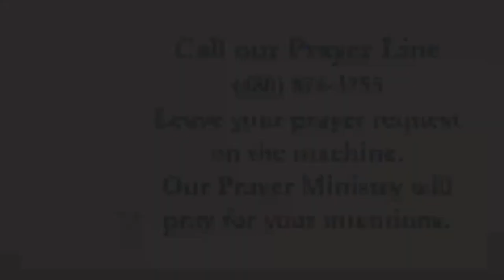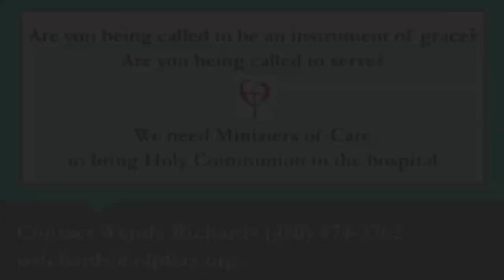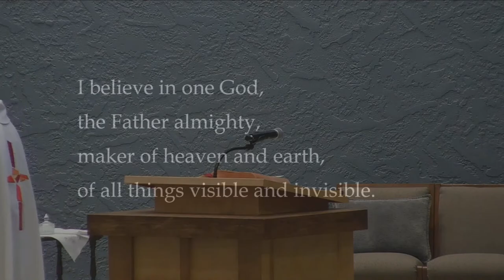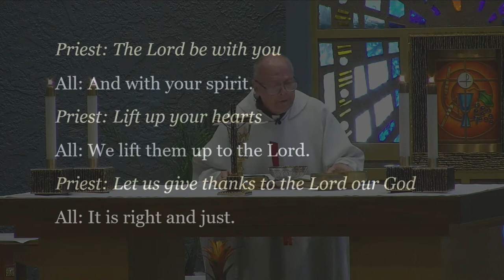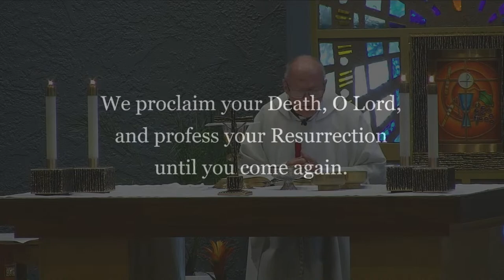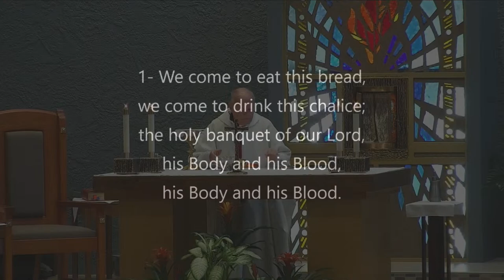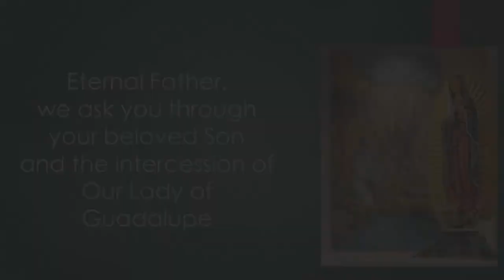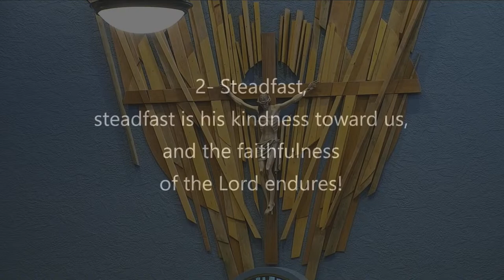OLPH Scottsdale Livestream Mass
The Most Body and Blood of Our Lord Jesus Christ
4.30 pm Vigil Mass
Fr. John Ebbesmeir | Celebrant
The intention of the Mass is for the repose of the soul of Gary Underhill